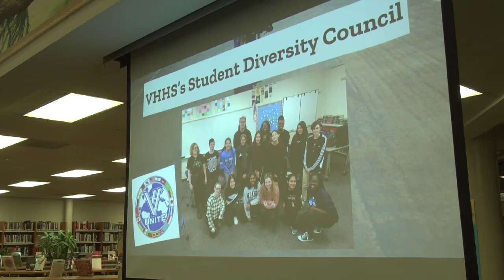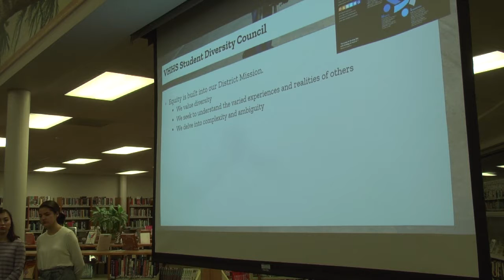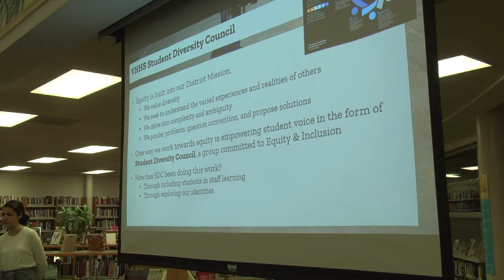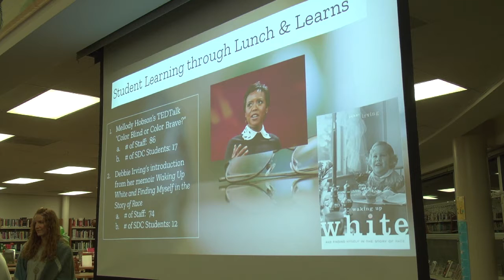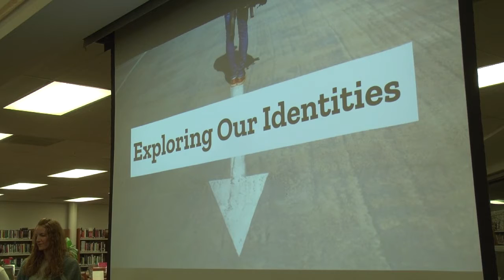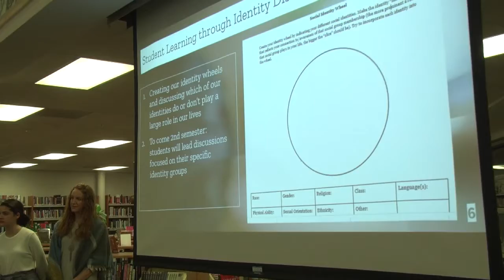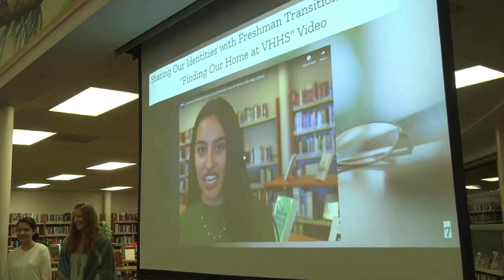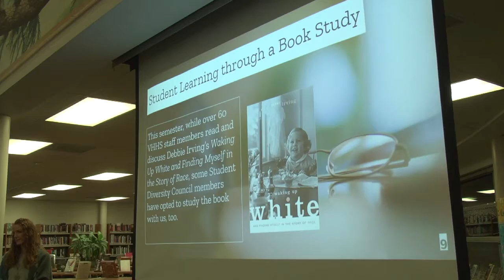January 2020 Meeting of the D128 School Board